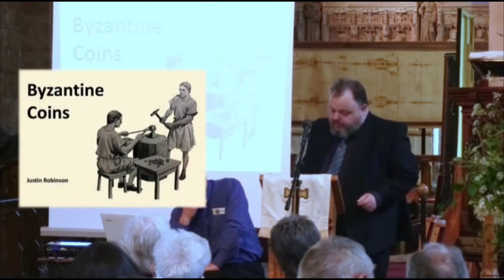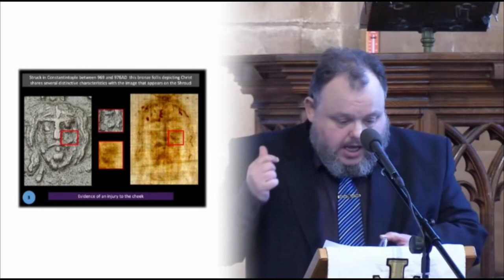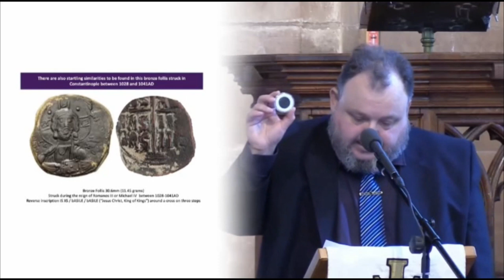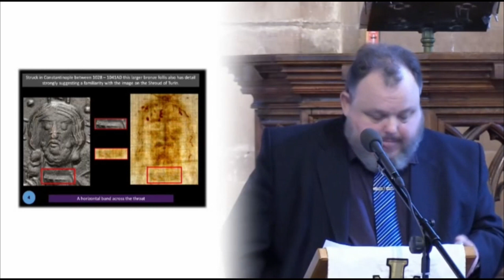Ancient coins help to demonstrate the authenticity of the Shroud of Turin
In a short lecture delivered to the British Society for the Turin Shroud (BSTS) in 2022, coin historian Justin Robinson demonstrates the startling similarities between Byzantine bronze coins struck in Constantinople in the tenth century and the face that appears on the Shroud of Turin.

In 944 AD, a mysterious cloth bearing a mysterious image of Christ "not made by human hands" arrived in Constantinople. It came from the city of Edessa, where it had been for centuries. Legend has it that Jesus' disciples brought it to Edessa in the first century and entrusted it to the protection of King Agbar after he converted to Christianity. After the King died it was hidden for its own protection and lost. Workmen discovered it hidden in one of the city walls in 525 AD. It quickly became one of Christianity's holiest relics, as pilgrims travelled to the city to marvel at the face that appears on it.

When the Image of Edessa (also known as the Mandylion) arrived in Constantinople it was considered to be too holy to be put on public display.  One dignitary who saw it described it as “blood and water … sweat and image”.

Twenty-five years after the cloth arrived in Constantinople, the Emperor John I Tzimiskes ordered that the image of Christ appear on his circulating coins. It is likely that at least one coin engraver was given the privilege of seeing the Mandylion up close. We know this because he carefully copied the lines that make up the face image in order to create the best possible likeness for the emperors new coins.

When we compare the coin design to the face on the Shroud of Turin, the startling resemblance is compelling evidence that the Image of Edessa (Mandylion) and the Shroud of Turin are the same historical artifact.